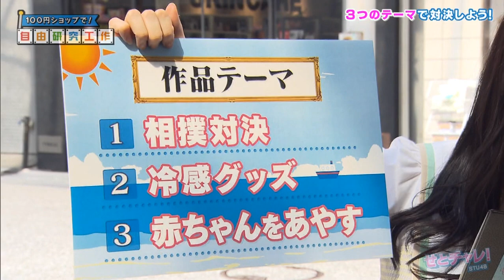Daiso Store with STU48 1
Japanese TV clips, all about Japan TV.